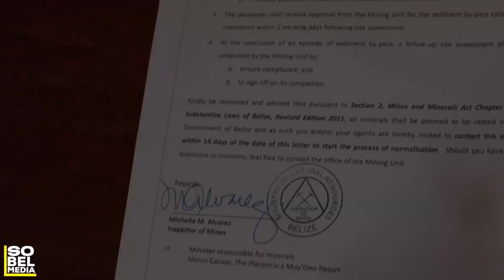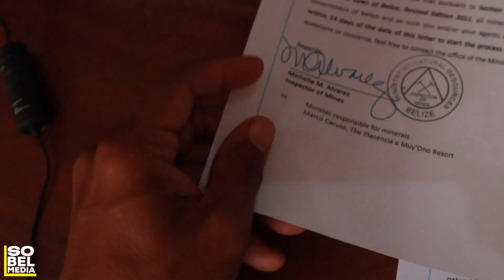Placencia residents voice concerns over ongoing dredging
Residents on the Placencia Peninsula have grown concerned over the dredging occurring along their coastline. Our colleagues at Southern Belize media filed the following report.

See news happening ? Send us a tip !